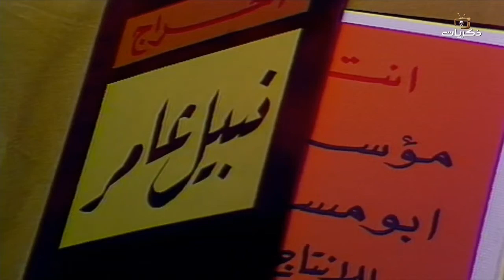مسلسل الشاطر حسن الحلقة الحادية والعشرون